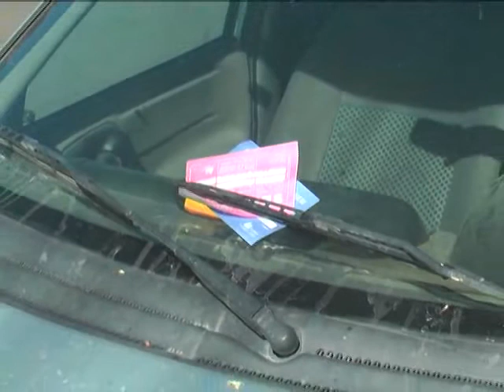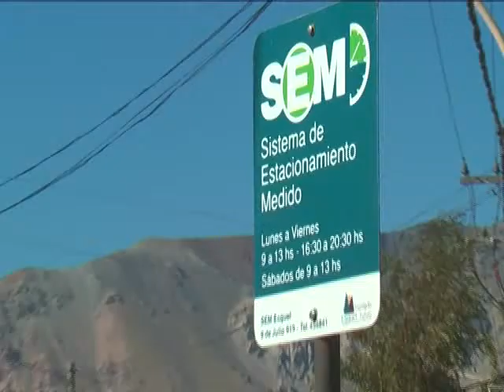14 02 18 VANINA FERRETI SEM